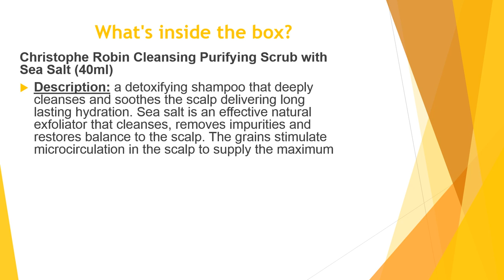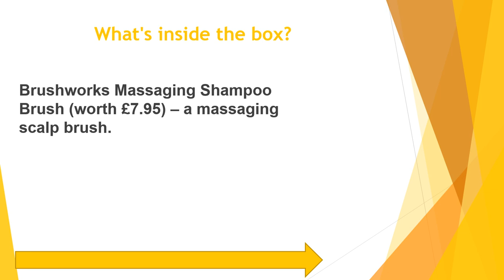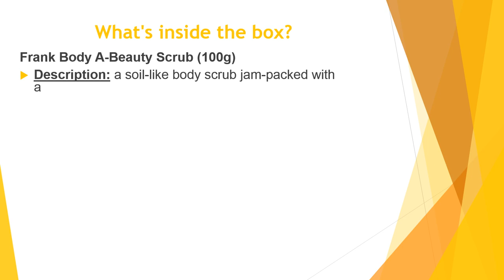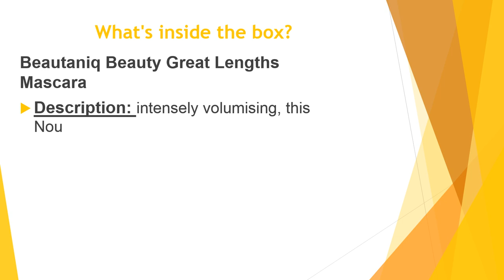GLOSSYBOX APRIL BEAUTY BOX 2023 - FULL REVEAL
Hello All,